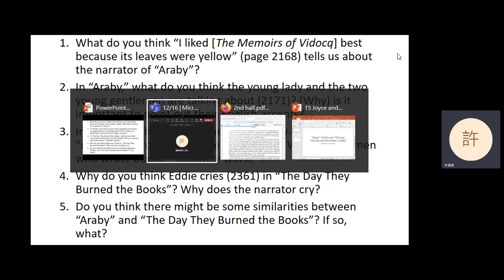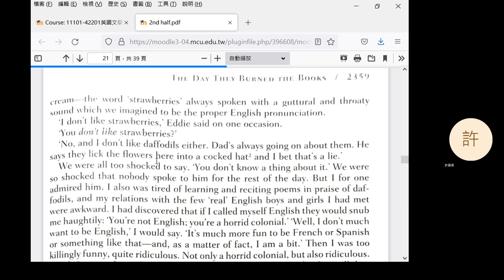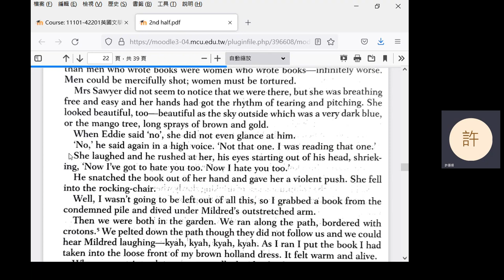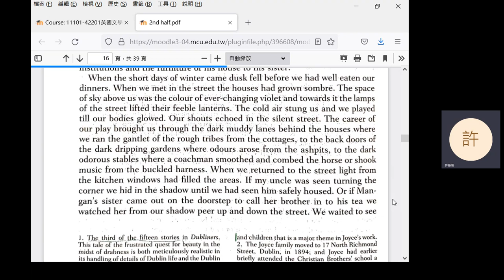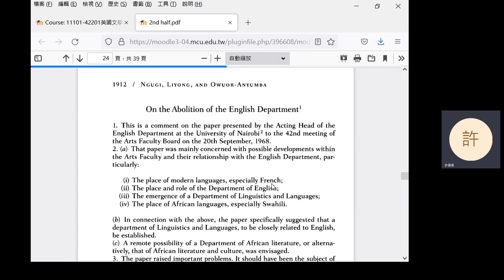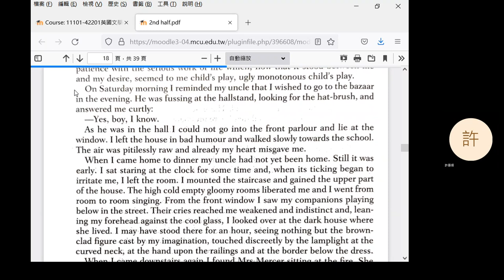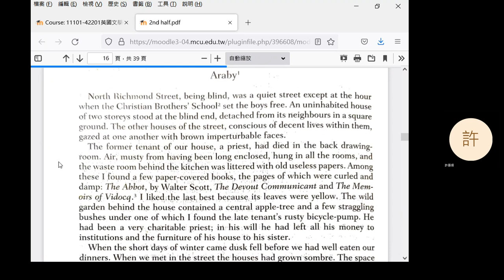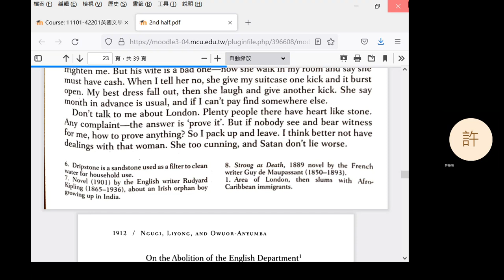2022 Fall: Introduction to British Literature - 15 Joyce and Rhys; introduction to postcolonialism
James Joyce's "Araby" and Jean Rhys's "The Day They Burned the Books." Introduction to "On the Abolition of the English Department" and Salman Rushdie.
0:22 Question 1
3:06 Question 2
8:06 Break
18:44 Question 3
29:18 Question 4
34:08 Question 5
42:05 Question 6
44:36 Introduction to "On the Abolition of the English Department" and Salman Rushdie
48:40 Joyce's "Araby"
58:09 Rhys's "The Day They Burned the Books"
1:01:53 Announcement